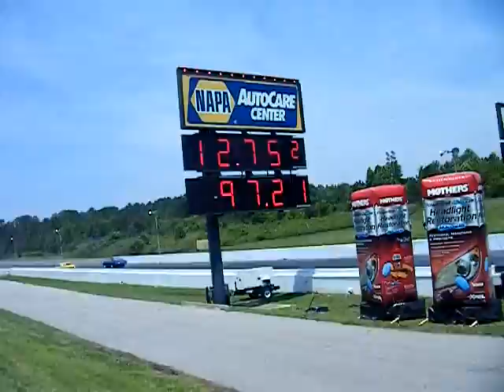Blakes Armdrop race at Pinks All Out Richmond 2010